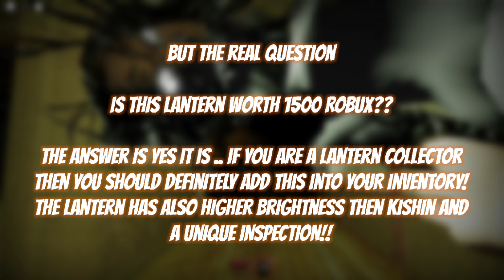Yurei Lantern Full Review🌹!!(*BEST LIMITED LANTERN!??*) -The Mimic (Roblox)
hii

new limited lantern review

how do you guys like this lantern

for me it's so good

also

sub

and